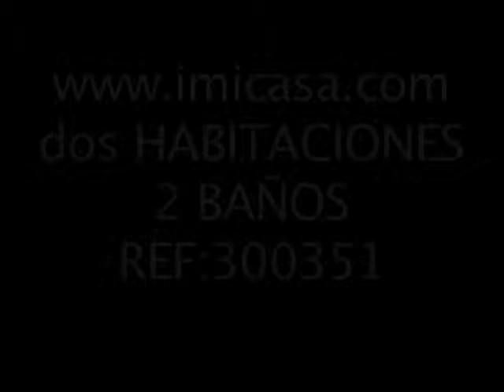dos HABITACIONES dos BAÑOS, GARAJE Y TRASTERO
Apartamento con ascensor, a estrenar, piscina, cocina equipada